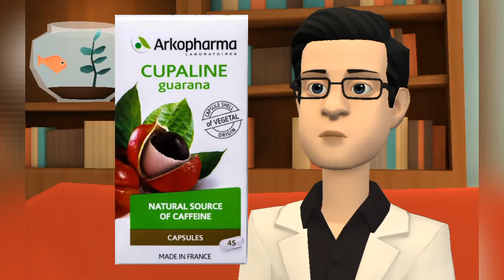( السعودية 🇸🇦 ) تخسيس مع زيادة النشاط والطاقة للجسم والعقل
اسم الصنف
اركوفارم كوبالين كبسول
ARKOPHARMA CUPALINE GUARANA CAPSULES
ويحتوي علي
مسحوق بذور نبات الجورانا        445 مجم